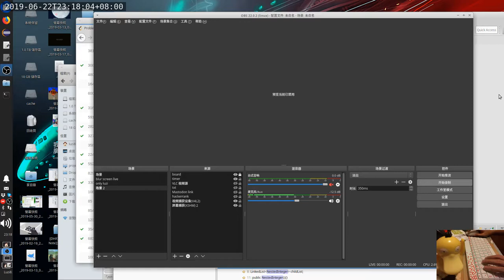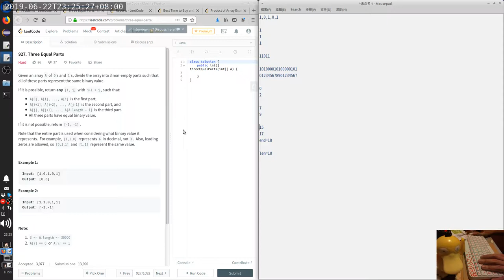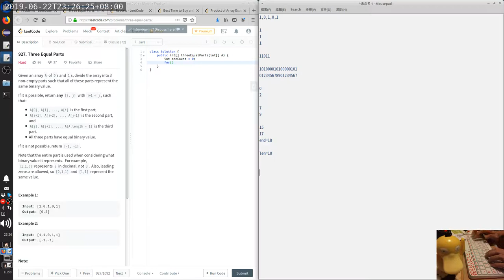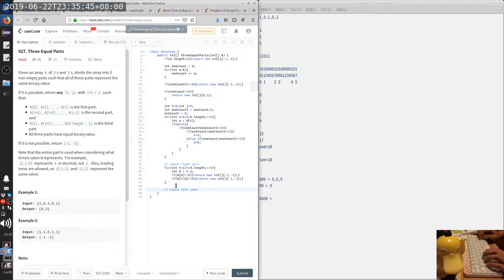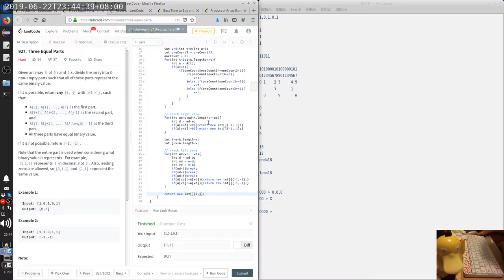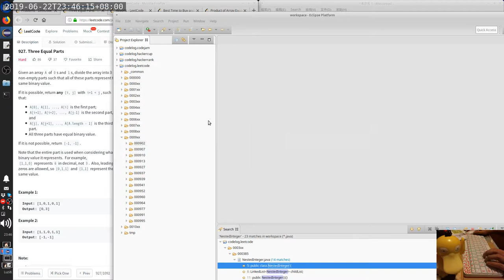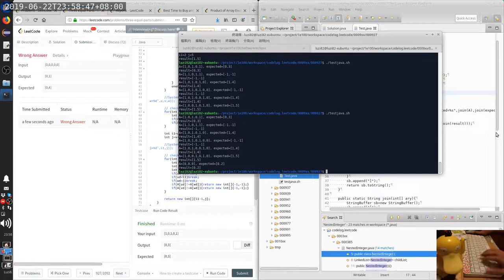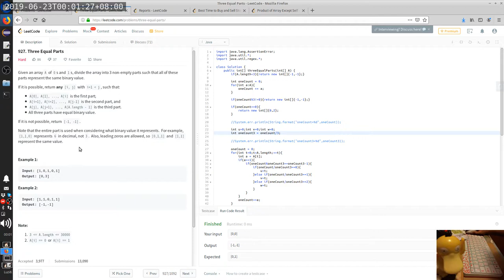Leetcode 927 | code.log.luzi82